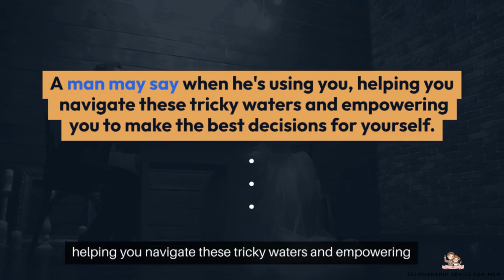When a Man is Using You, He Will Say These 5 Things | Relationship Advice For Men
Name        ► When a Man is Using You, He Will Say These 5 Things | Relationship Advice For Men |